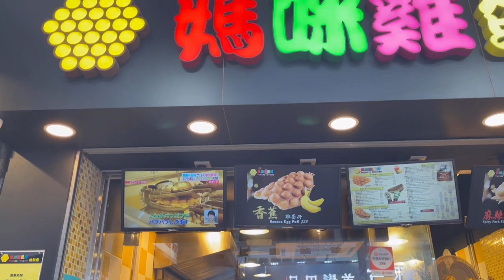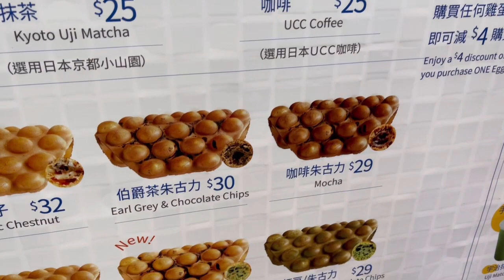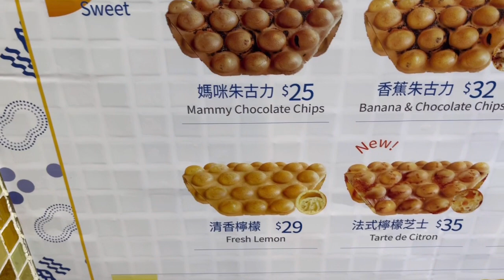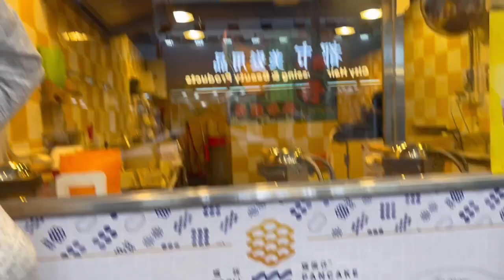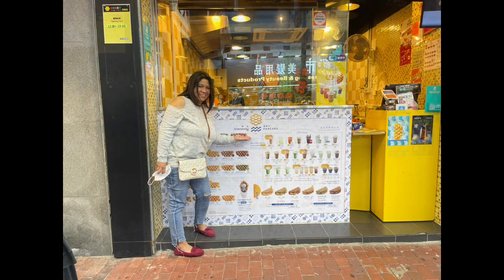Waffle with Ice Cream || Is it Worth the Price?